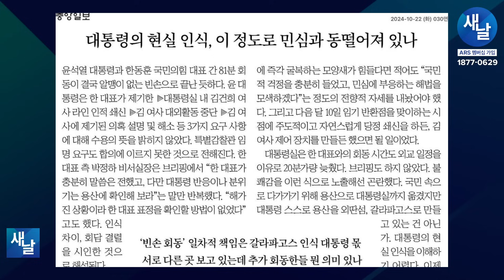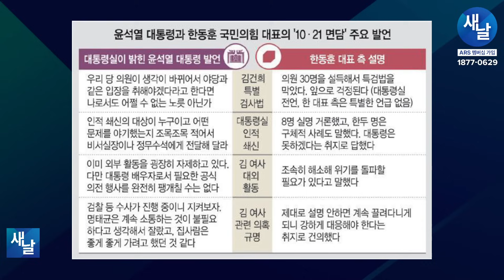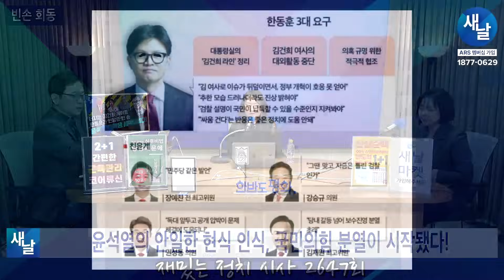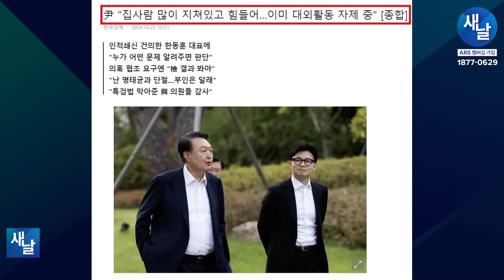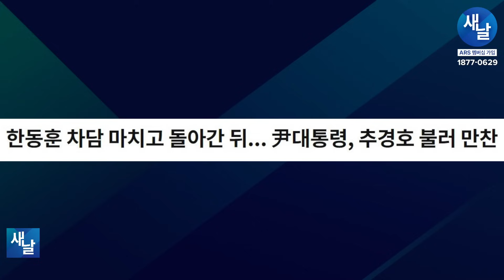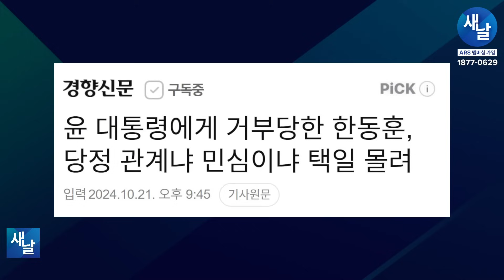[짤] 윤석열, 정치 참 더럽게 하네! 한동훈 인생 최대 굴욕